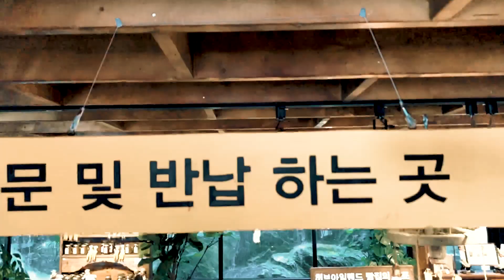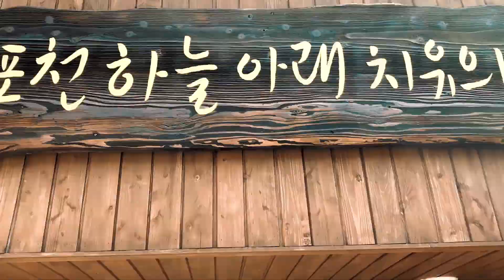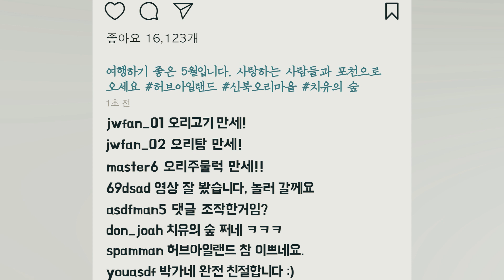떠나요 5월, 포천으로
5월 포천여행1탄~

연인,가족 그리고 사랑하는 친구들과 함께
포천 신북면 허브아일랜드 그리고 바로 코앞에 힐링의 명소
하늘아래 치유의 숲에서 잠시 휴식을 :)
배고프면 차로 10분거리, 건강한 오리로 요리를 한
맛있는 회전 오리고기 구이와 오리 주물럭, 오리탕이 전문인
신북오리마을이 있습니다.
30년째 오리를 전문적으로 하는 요리집이 많으니 믿을 만 합니다
5월, 사랑하는 사람들과 포천으로 가벼운 나들이 떠나볼까요? :)